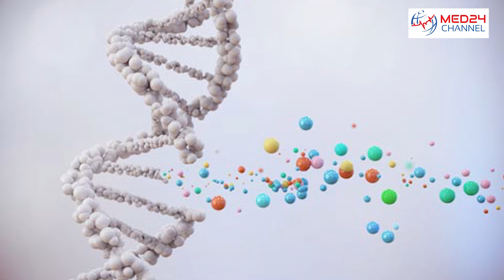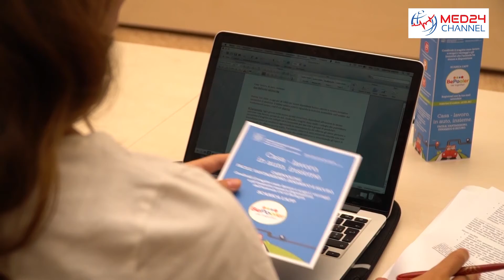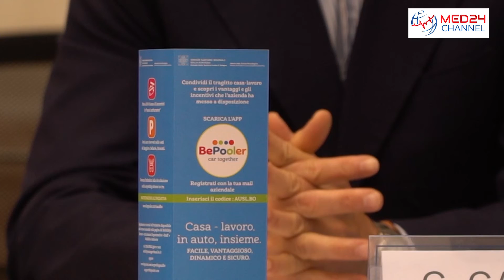TG Med24 Channel - 3/10/2019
In questa edizione: diario di viaggio de La Mille e 118 Miglia del Soccorso, evento on the road di impegno sociale e civile con la partnership di Anas e Mapfre. Vi racconteremo la grande tappa di Napoli, con un ulteriore focus sulla due giorni pugliese. E poi parleremo di ortobiologia che, domani a Bologna, riunirà a congresso i principali protagonisti della ricerca e dell'ortopedia italiana. In scaletta anche la lotta all'Epatite C e i progetti di mobilità sostenibile adottati dall'Azienda Usl di Bologna. In chiusura, la nostra rubrica "Salute E'...". Il quesito di oggi è: il lavoro ruba il sonno?

Buona visione!